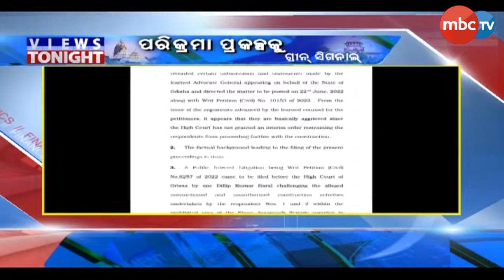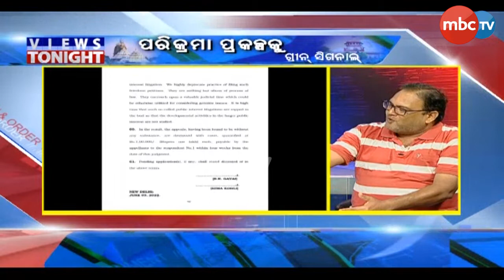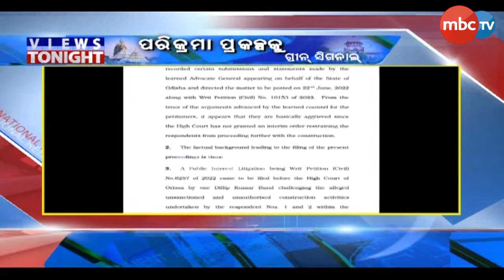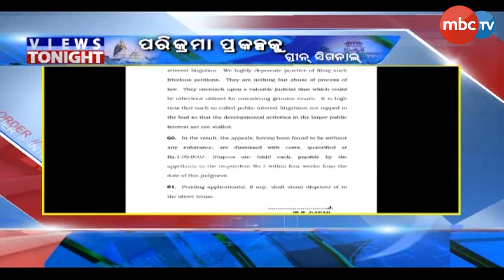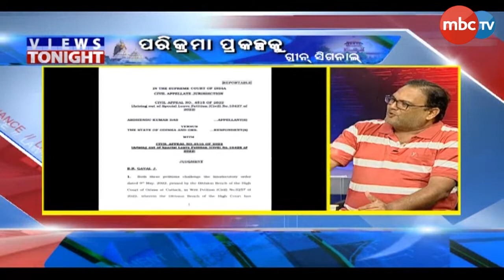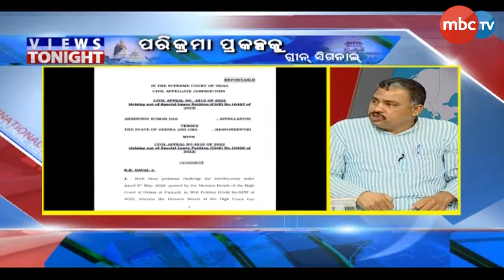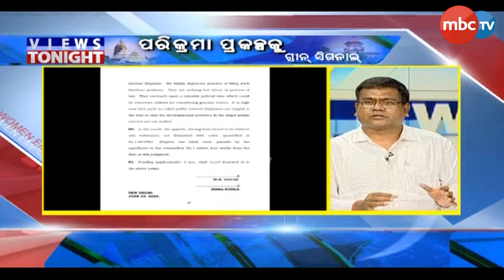Views Tonight | Green Signal for Puri Parikrama Project | Panel Discussion | 4th June 2022 | MBCTv